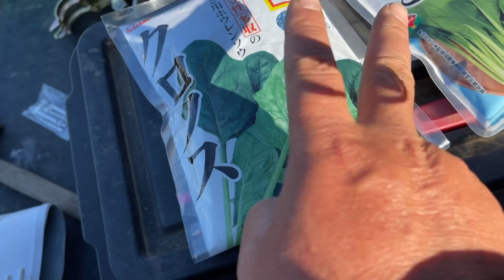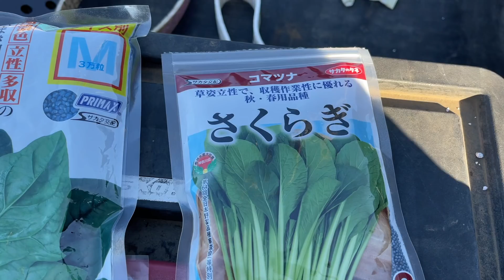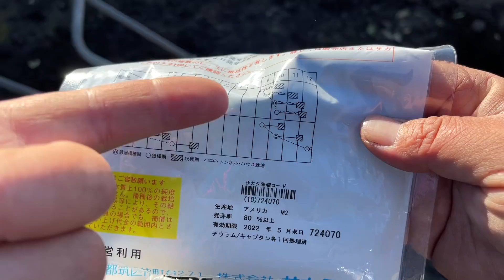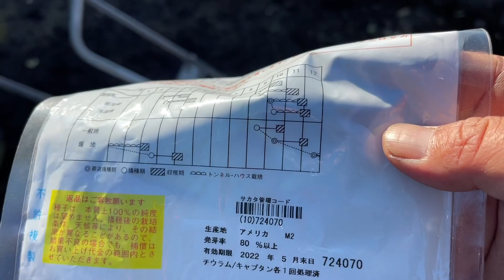【ホウレンソウ栽培】温暖化を利用した冬の野菜作り【収穫量アップを目指す】21/11/9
ほうれん草、露地栽培。冬蒔き、冬どり。